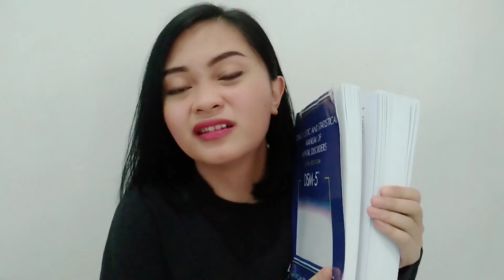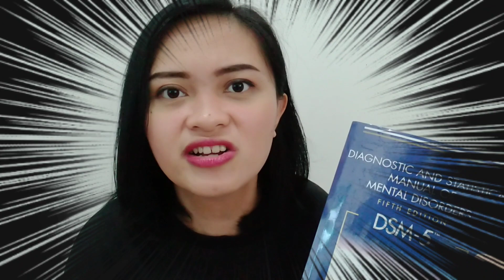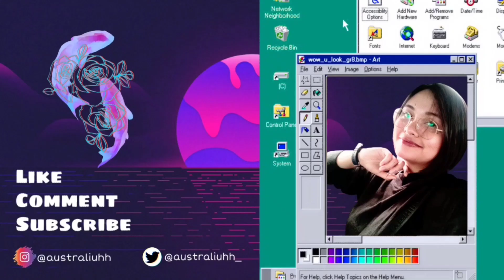MH | UGLY TRUTHS ABOUT HAVING MH ILLNESS (GIGIL MUCH)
Hi this is Ming and aymbakatitagen wid anader bidyuu!! Pasensya na guys na copyright us so lumabo ang audio in some parts of the video!

For this vid I'll talk about the ugly truths about having mental illness/es. Truth be told, sobrang daming prejudice and stereotypes out there tungkol sa issue na to.

Labyu!!